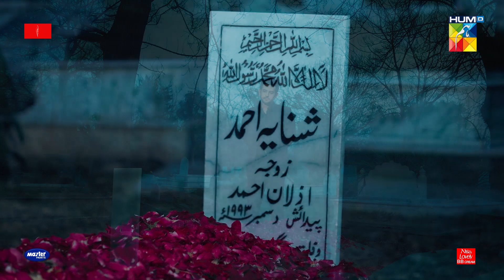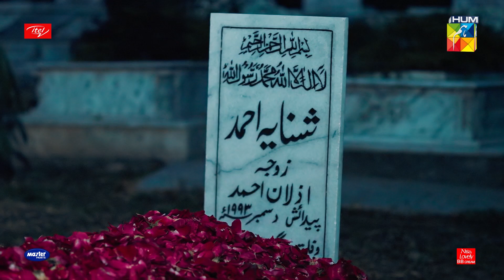Azlan Apne Paise Aur Takabbur Ke Nashay Mein - Ishq-e-Laa - HUM TV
Ishq-e-Laa Episode 29 [Eng Sub] 19 May 2022 - Presented By ITEL Mobile, Master Paints NISA Cosmetics

The Wait Is Over Watch the New Episode of Drama Serial 'Ishq E Laa'

IshqELaa | Featuring An Incredibly Ensembled Cast Of Sajal Aly, Yumna Zaidi, Azaan Sami Khan and others.

Digitally Presented by ITEL Mobile EnjoyBetterLife

Associate Partner NisaCosmetics